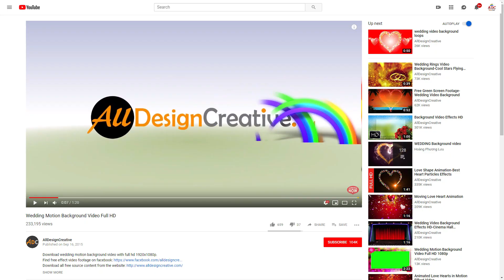Cinema Signboard Glowing Light Bulbs Frame Green Screen Video Effect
This glowing light bulbs frame green screen video background can use for your personal and for commercial, just visit and download uncompressed format and enjoy!